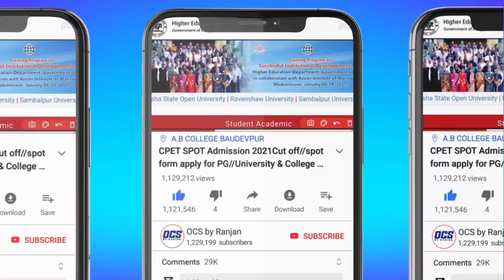Jindal scholarship apply last date,eligibility,scholarship amount//how To Apply Jindal scholarship